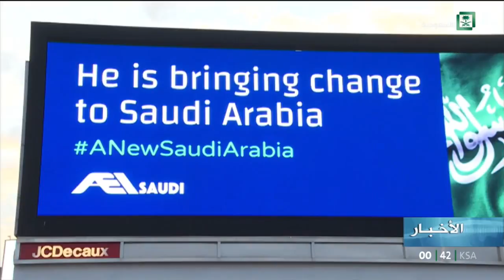لندن: توافق سياسي واقتصادي بين المملكة وبريطانيا